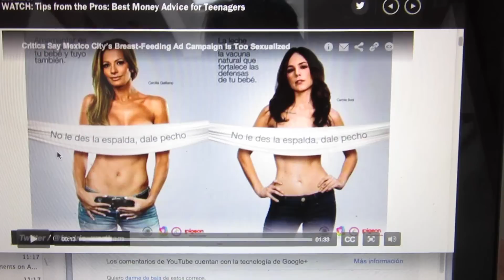BREASTFEEDING MAMA DIARIES - PAY TO CRY?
Hi everyone!

My instagram is mamagarciavlog

I will see you on my next vlog!

Support breastfeeding in public! Let the whole world be your breastfeeding room!